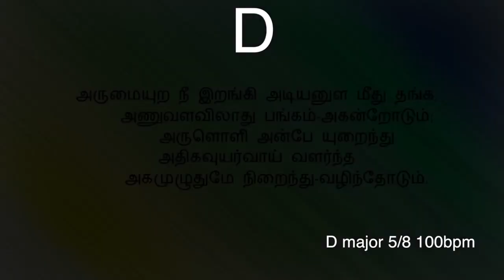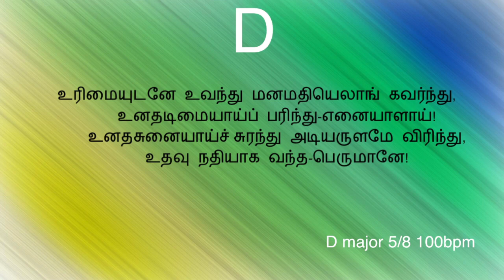அருமையுற நீ இறங்கி(கீர்த்தனை - 192) Arumaiyura திருப்புகழ்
Tune composed by W.Michael Samraj
D major 5/8 100bpm
இராகம் : கேதார கெளளை
ஆரோகணம் : ஸ ரி2 ம1 ப நி1 ஸ்
அவரோகணம் : ஸ் நி1 த2 ப ம1 க2 ரி2 ஸ
தாளம் : கண்டசாபு

நண்பர்களே!
W.Michael Samraj

192. கேதாரகௌளம்                                       கண்டசாபு தாளம்

திருப்புகழ்
1.          அருமையுற நீ இறங்கி அடியனுள மீது தங்க,
            அணுவளவிலாது பங்கம்-அகன்றோடும்;
            அருளொளி அன்பே யுறைந்து அதிகவுயர்வாய் வளர்ந்த
            அகமுழுதுமே நிறைந்து-வழிந்தோடும்.

2.         திருவரசுன் சீர்குணங்கள் இனிய திருவாசகங்கள்
            திவிய வரமாக வந்து-எனதாகும்;
            தினமுமெழிலாயிலங்கி எனதகமுமே கனிந்து
            சிறுமை செயும் 'நான்' மறைந்து-பறந்தோடி.

3.         மருவு கிறிஸ்தேசுன் அன்பும் அமருமழகான இன்பும்
            மலர் முக சந்தோஷ பண்பும்-சுடரா
            மகிமையும் நின்னோடுவந்த எனதிதயமே நிரந்து,[1]
            வளமை வரவே விளைந்து-நிலையாக.

4.         உரிமையுடனே உவந்து மனமதியெலாங் கவர்ந்து,
            உனதடிமையாய்ப் பரிந்து-எனையாளாய்!
            உனதசுனையாய்ச்[2] சுரந்து அடியருளமே விரிந்து,
            உதவு நதியாக வந்த-பெருமானே!